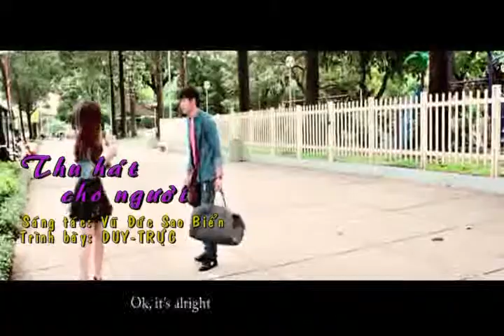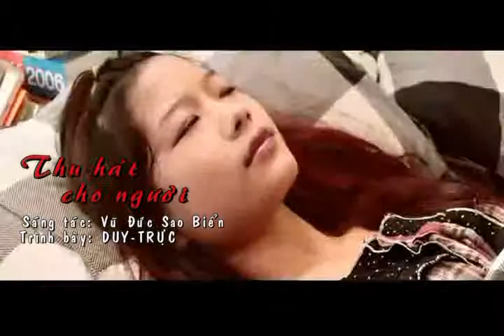Thu hát cho người (vidéo clip)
Sáng tác: Vũ Đức Sao Biển